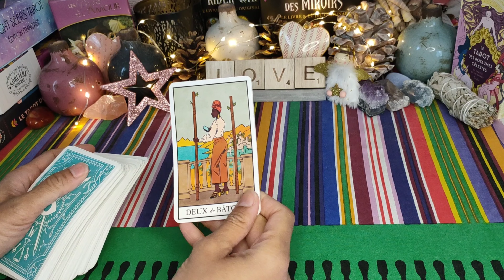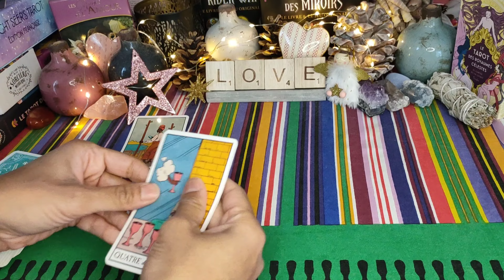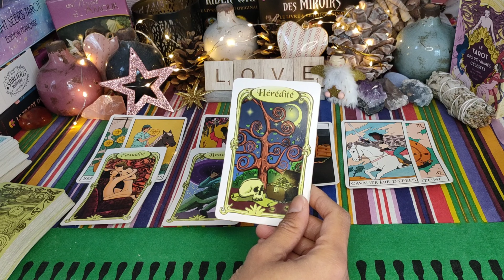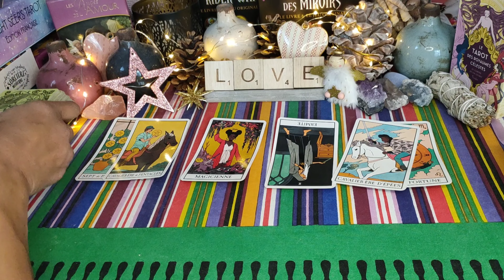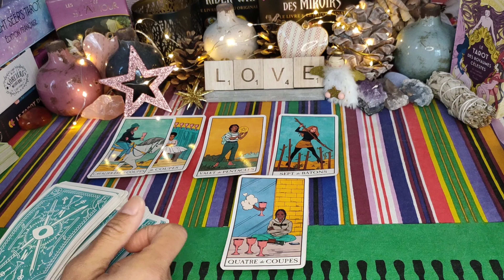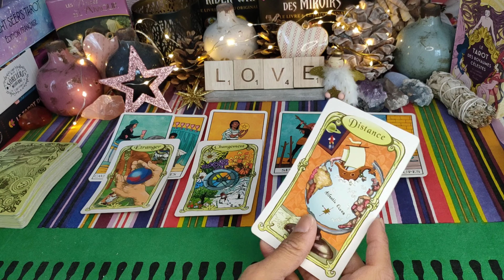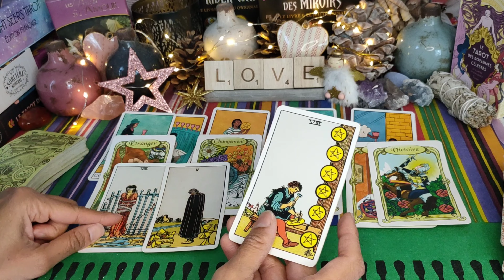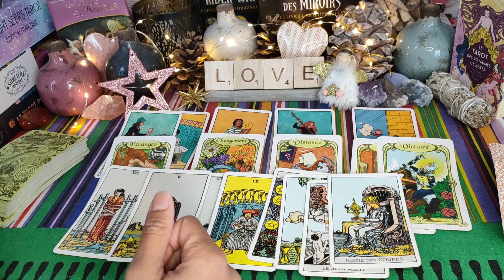TAUREAU ♉♥️ ANNÉE 2022🌞 : VOS PROJETS s'Épanouissent (Avenir, Amour & Conseils) 🥰💖🔥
Taureau guidance sentimentale 2022 - Célibataire - en couple - Taureau août 2021 - horoscope Taureau année 2022 - voyance - tarot

Voici votre guidance sentimentale générale pour l'année 2022 ! ❤️
Retrouvez chaque trimestre de l'année et les conseils pour saisir au mieux les opportunités et surfer sur les éventuelles problématiques 😉.

Bonne année à tous et toutes ! 🎉💝🌞